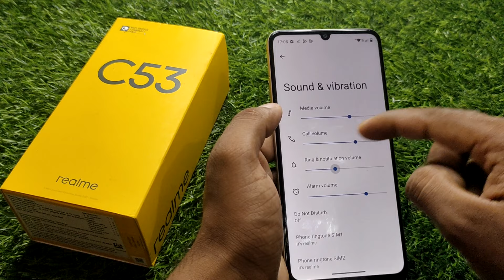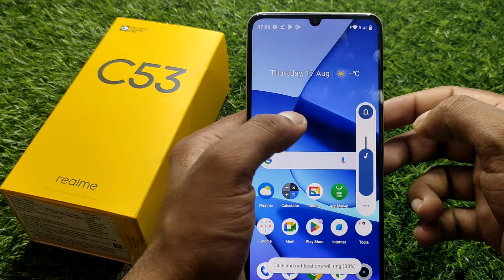realme c53 silent mode, realme c53 ko silent kaise kare, realme c53 silent setting